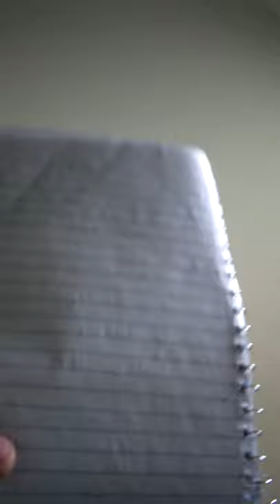Jesus Cabrera libertame unción